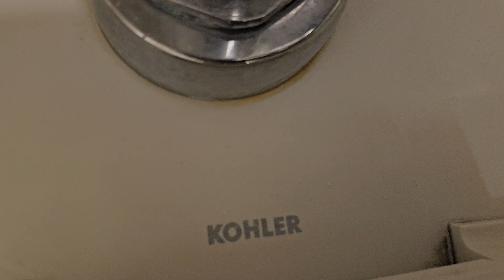1980's Kohler Kingston WGs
Nice stuff.